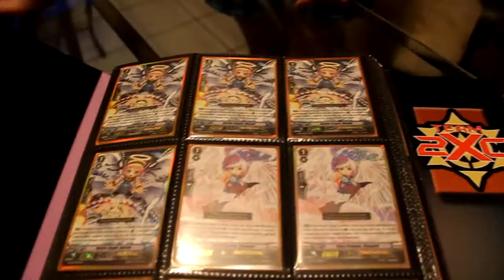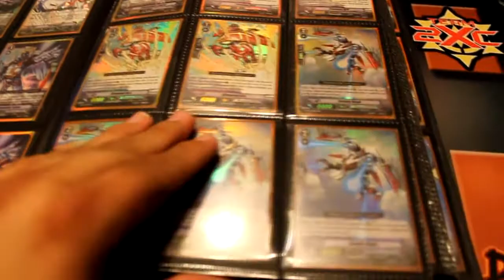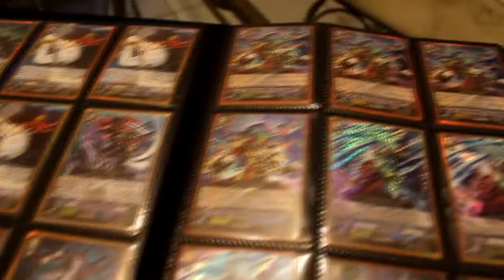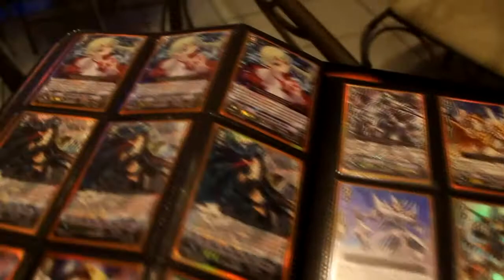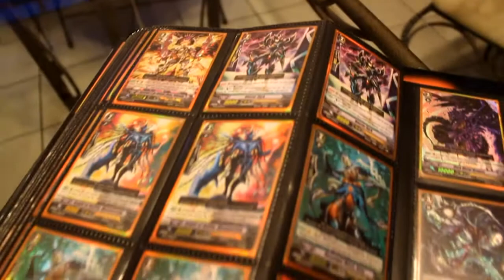Cardfight!! Vanguard Trade Binder Update ~ 6/7/2013